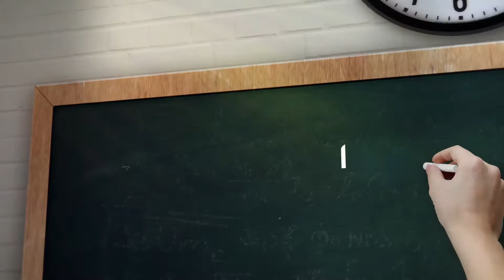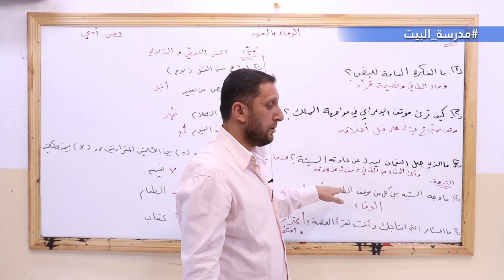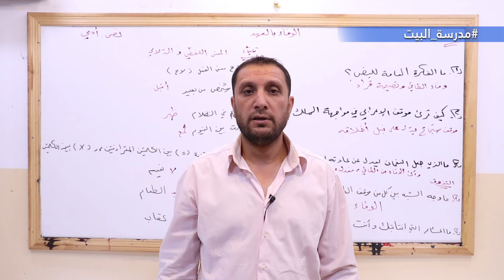الصف السابع اللغة العربية الوحدة1الوفاء بالعهد